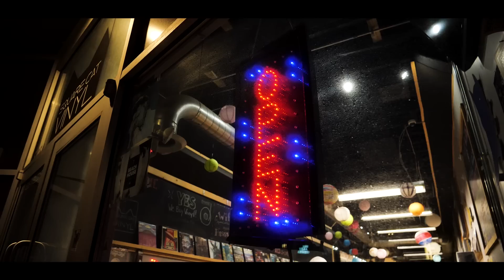TheBranch- HALLELUJAH (Official Video) - Sometimes the Darkness Uncovers a Star 💫 | Conscious Rap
CHECK ME OUT ON SPOTIFY, APPLE MUSIC AND ITUNES!

"HALLELUJAH" OFFICIAL MUSIC VIDEO!! Very proud of this project, alot of work has gone into this! Shout out to cheddar_chez_